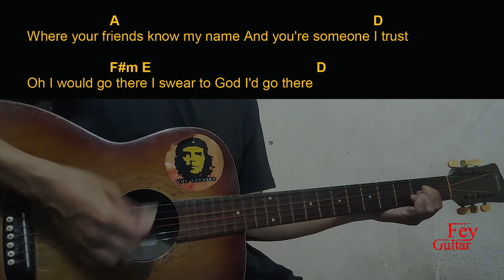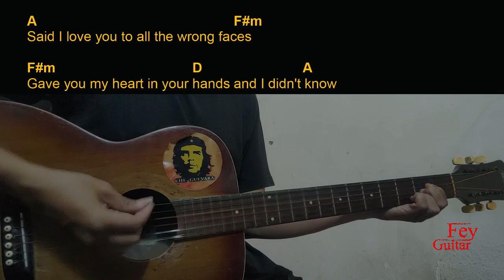Berre - Thrill Of It All Guitar Chords cover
Song : Berre - Thrill Of It All

Original Song Link :

Semoga Bermanfaat